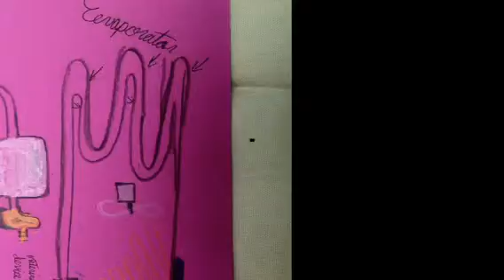Class project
Project for class